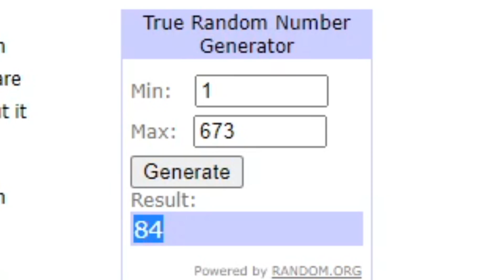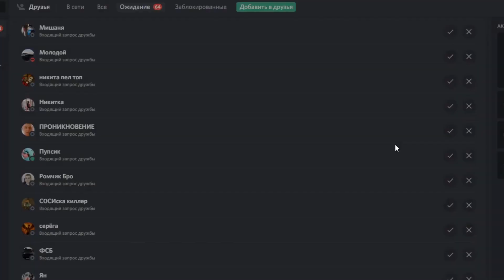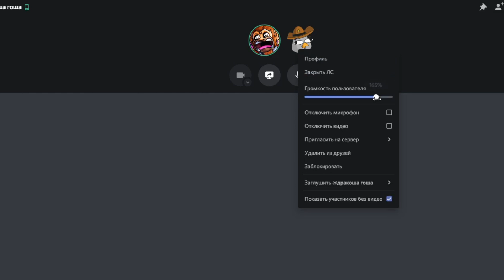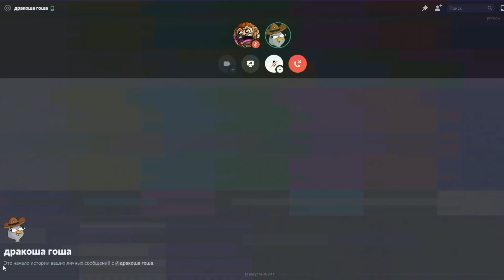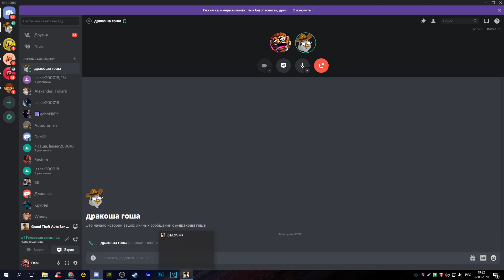ОТДАЛ БИЗНЕС РАНДОМНОМУ БОМЖУ | ПРОВЕРКА НА ЧЕСТНОСТЬ | RADMIR RP CRMP